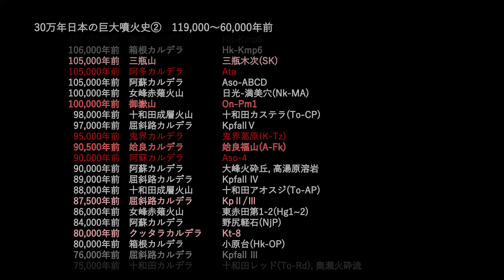30万年日本の巨大噴火史② 119,000～60,000年前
30万年前以降の日本列島であったマグマ噴出量1k㎥DRE以上の噴火をまとめたものです。
一部のコメントに対する補足：『十和田カステラ降下軽石』は『十和田カルデラ』の誤記ではありません。お菓子の名を冠したテフラの名称です。下記参照元に載せている積算マグマ噴出量階段図及び火山灰アトラスのいずれでもそのことを確認いただけます。

年代について：
ある程度特定できるものに限り取り上げています。主に溶岩流を噴出する成層火山などは年代が特定されていない場合が多く、取り上げることができない噴火が多々ありました。
噴出量について：
マグマ噴出量が特定できるものを中心に、特定できないものでも1k㎥DRE以上の噴出が確実と思われるものも取り上げています。一方全く手がかりがない噴火（鬼界カルデラの小アビ山火砕流、近年の西之島等）は取り上げることができませんでした。
テフラ分布について：
「火山灰アトラス」に掲載されているものはそちらに則り、その他は「20万分の1火山図」やJ-STAGE論文等の記載をつまみながらおおよそ繋ぎ合わせています。
不完全な情報のみで作成された動画ですがどうかご容赦ください。

データ参照元：
GSJ「日本の主要第四紀火山の積算マグマ噴出量階段図」
町田洋,新井房夫「火山灰アトラス」
その他J-STAGE掲載論文等

300,000 years history of huge eruptions in Japan